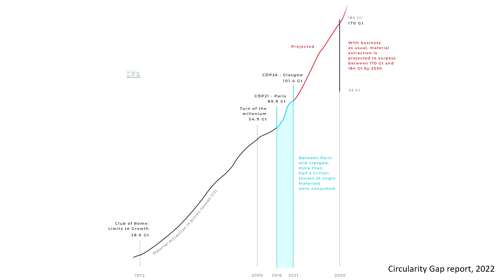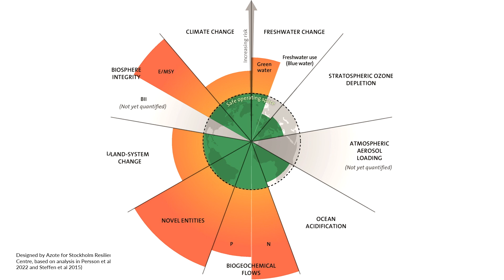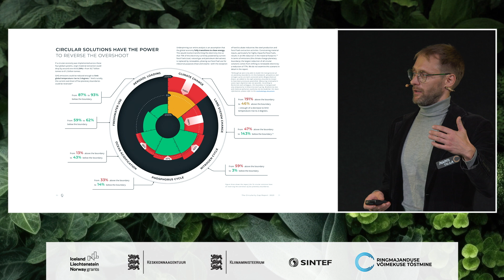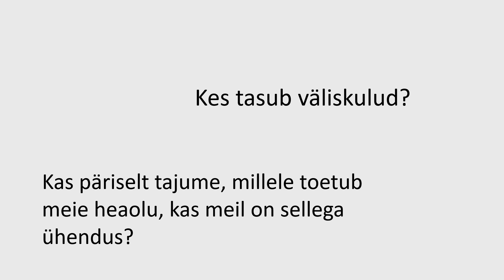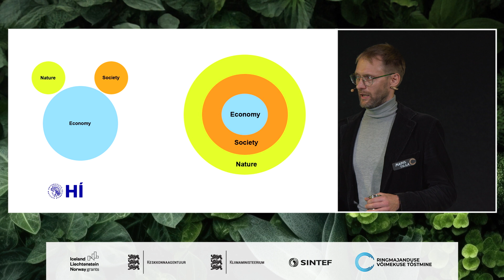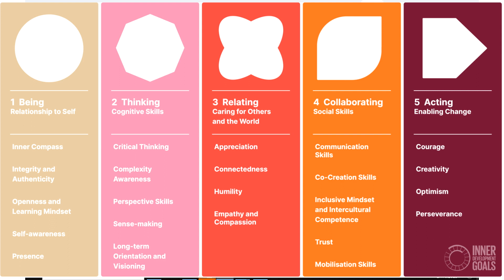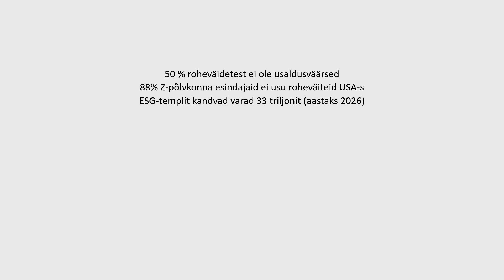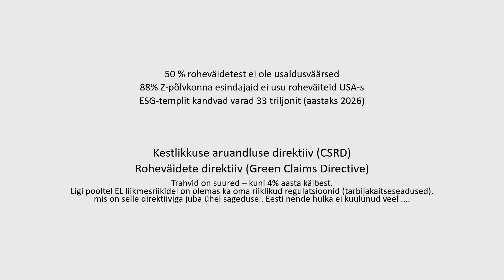Ringmajanduse Roheaed 2023 Madis Tilga